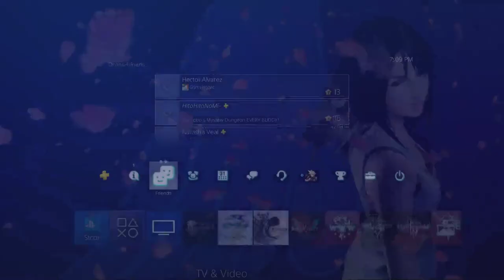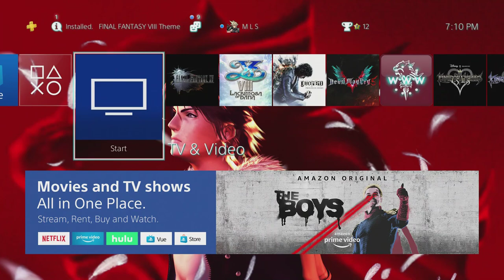FINAL FANTASY VIII REMASTERED PSN PRE-ORDER THEME~!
Pretty sick if i say so myself, FINAL FANTASY VIII REMASTERED releases SEPTEMBER 3RD